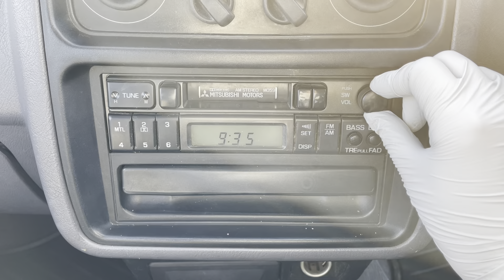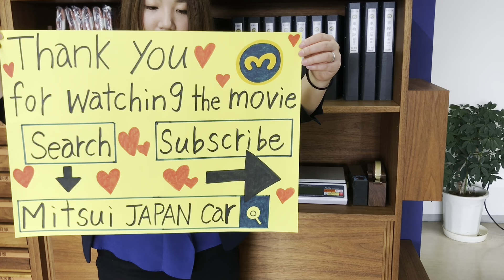Sold out 1995 MITSUBISHI PAJEROMINI H56A-004769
1995 MITSUBISHI PAJERO MINI
Very clean vehicle
A/C
4WD
Genuine low mileage 70600km
5speed manual
Fog lamp
Alloy wheels